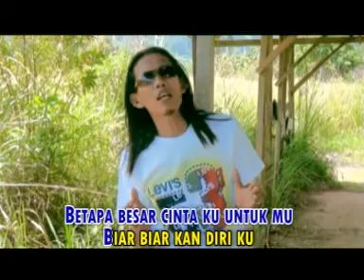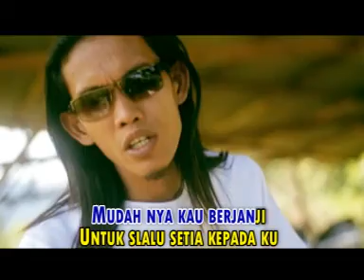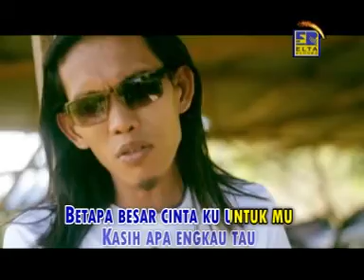Thomas Arya - Hanyalah Kenangan [Lagu Slow Rock Minang Official Video]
Hanyalah Kenangan
Thomas Arya
Album Slow Rock Indonesia